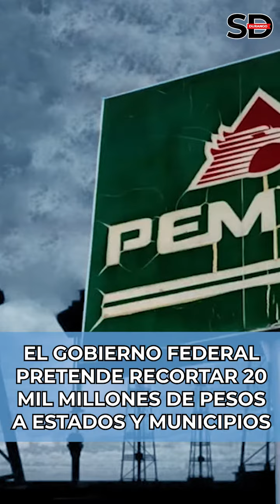Corte informativo STV 30 10 2023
NOTICIASSTV | CORTE INFORMATIVO 19/10/23